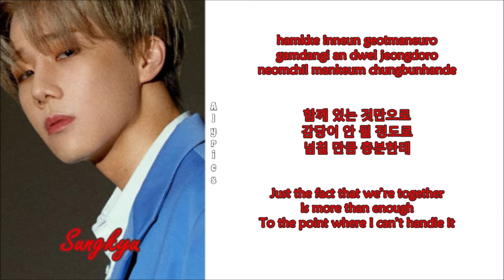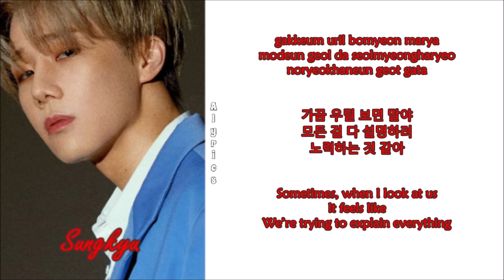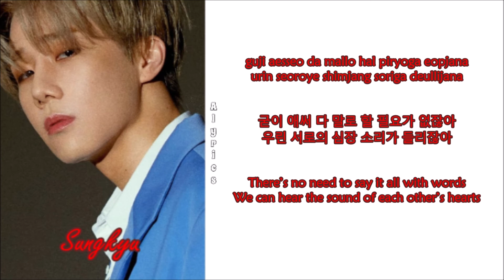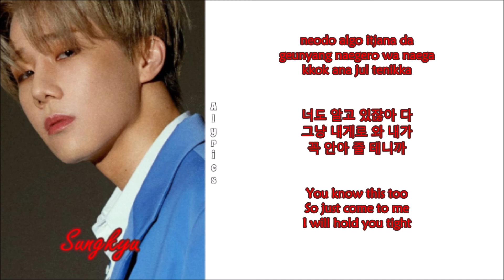Kim Sungkyu (김성규) - HUSH (Rom-Han-Eng Lyrics)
Credits to
Korean: genie.co.kr